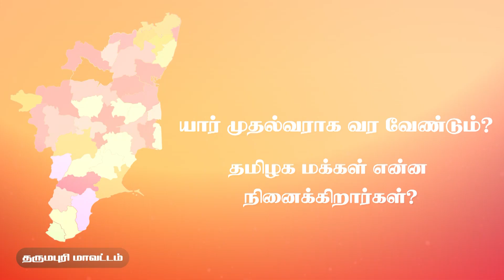Who will be the next CM of Tamil Nadu? | Dharmapuri District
தருமபுரி மாவட்ட மக்கள் யாரை முதல்வராக்க
விரும்புகிறார்கள்?